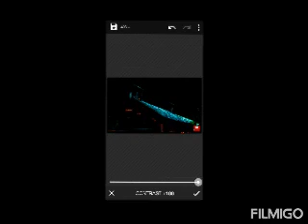Sm City Taytay 13423